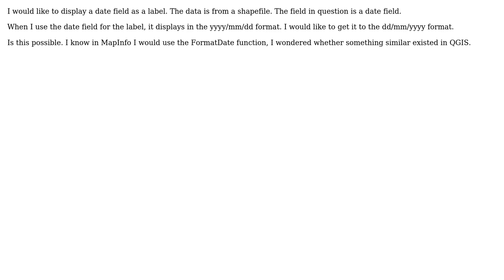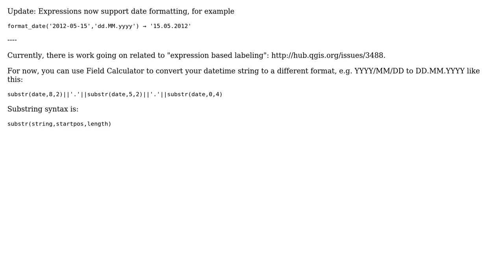GIS: Formatting Dates in QGIS labels (2 Solutions!!)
GIS: Formatting Dates in QGIS labels

With thanks & praise to God, and with thanks to the many people who have made this project possible! | Content (except music & images) licensed under CC BY-SA | Music | Images & others | With thanks to user underdark user James S user dassouki and the Stack Exchange Network Trademarks are property of their respective owners. You are responsible for your own actions.